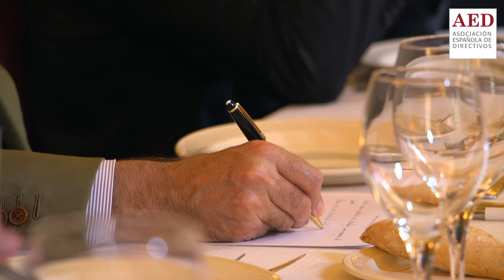DiálogosAED con Silvio Elías: aprendizajes y claves para el éxito de Veritas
La puesta en marcha de los supermercados Veritas era todo un desafío. Cuando la compañía vio la luz, la oferta de productos ecológicos en España era escasa y su venta se reducía a pequeños comercios muy especializados. Sin embargo, los fundadores estaban convencidos del proyecto y siguieron apostando por un modelo de negocio con productos naturales accesibles al gran público.

Hoy, 15 años después, Veritas está presente en 15 municipios y con más de 50 establecimientos. Durante esos años tuvieron grandes aciertos, pero también atravesaron momentos de dificultad de los que aprendieron para continuar mejorando su estrategia empresarial. Su cofundador y director general, Silvio Elías, comparte en los DiálogosAED los conocimientos que ha adquirido, tanto positivos como negativos, desde el nacimiento de la compañía en 2002.